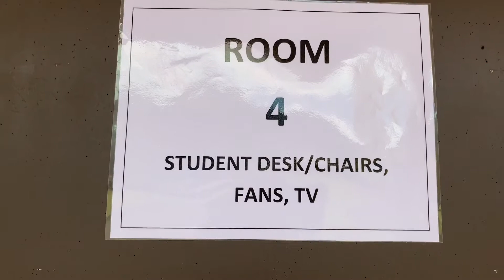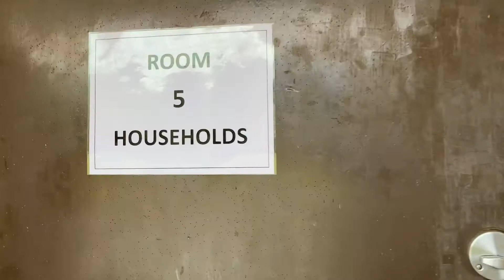390. Mga ipamimigay na naman sa mga schools sa Sorsogon. From St. Ann’s Model School.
The call from St. Ann’s school is not a surprise. They know i am sending goods to my province. The first time i have from them is for Daycare Centers. I just finished sending the goods last week. And now, we’ll start all over again. this time, for elementary level.
Carla, my friend who always think about me, opened 5 rooms for me to choose what i can send. Quite overwhelming. Too much stuff. My husband, sat down. I don’t know what he’s thinking.
Me? i started packing. I filled the trunk of the car in two hours. Was so tired. Some boxes. are quite heavy. Called carla and told her, we’re done for the day. Will be back tomorrow.
I slept after downloading. Was so tired.
Watch for the next videos.